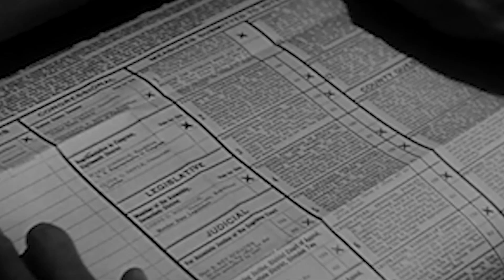"The Monopoly On Violence" trailer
This is the trailer for our documentary on anarchism, "The Monopoly On Violence".
View it on Amazon in UHD quality: